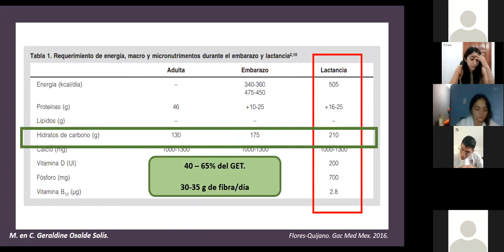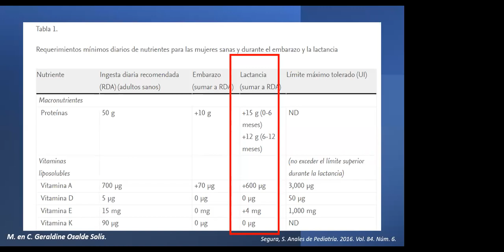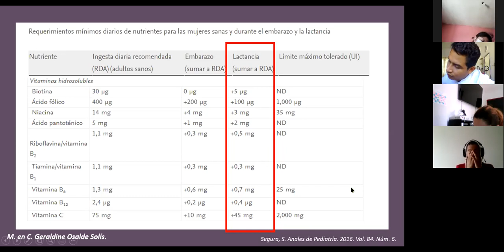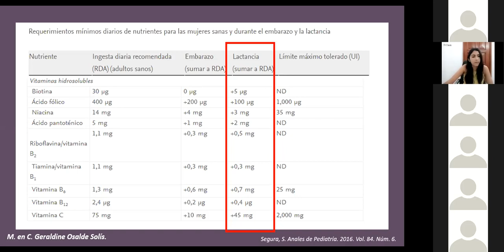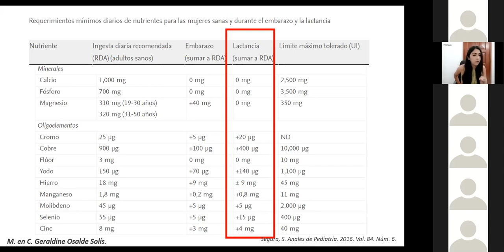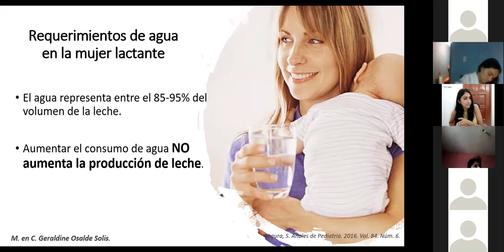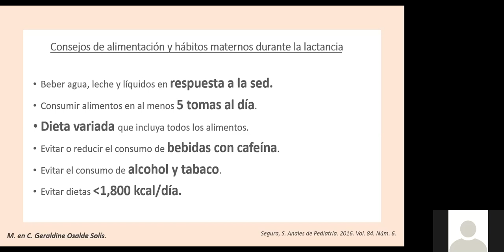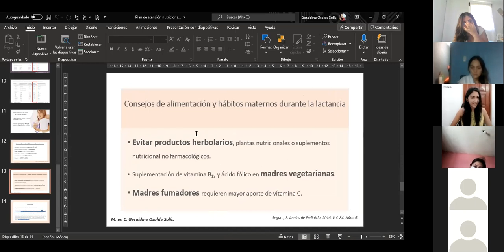C. Nutrición y salud + P 8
*SORTEO AL LLEGAR A MIL SEGUIDORES* ❤️ $IGO TODAS MIS N0TIFICACIONES ❤️

🔴 *PROMOCIÓN DE 10% EN DESCUENTO EN TAREAS DIGITALES HASTA 28 DE JULIO*
🟠 Power point
🟣 Resúmenes doc
🔵 Infografías jpg
🟢 Mapas Conceptuales y mentales
🟡 Ensayos cortos
💰Pago adelantado ✔️ Cuento con referencias